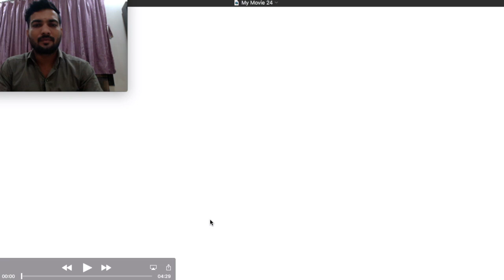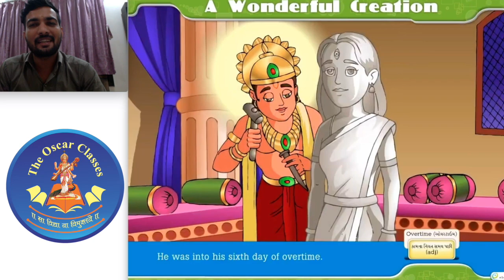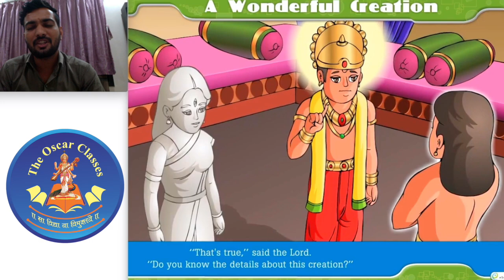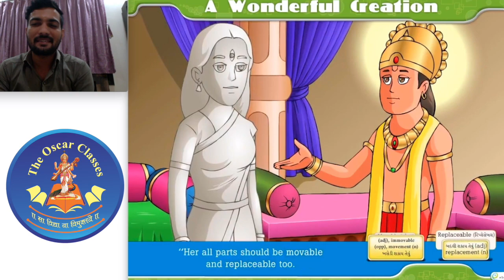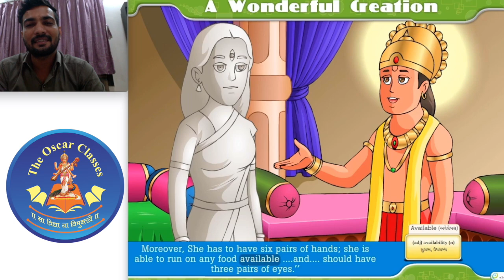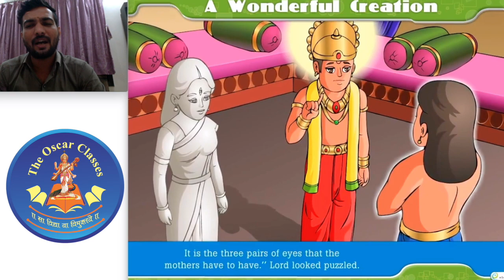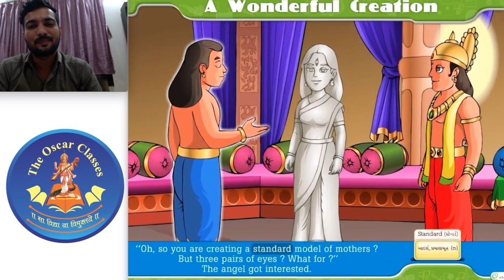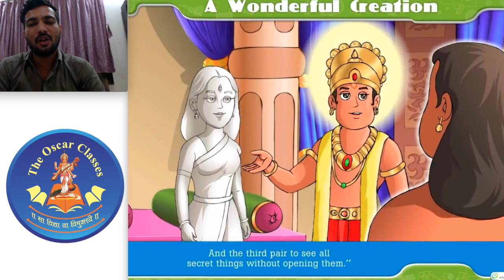STD-10 || ENGLISH || CH-4 A WONDERFUL CREATION || PART-1 || GUJARATI || RAKESH SIR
In this video Mr Rakesh Sir explain in detail about Chapter-4 A wonderful creation, SL,  Standard -10 Gujarati Medium in easy and simple way.

MOM- a wonderful creation
Std 10 English Sec Lang Gujarati MedL Chapter- 4 Wonderful Creation

STD 10 English Unit 4 (A Wonderful Creation) In Gujarati (ભાગ 1)

Std 10 Unit 4 A Wonderful Creation, STD 10 ENGLISH UNIT 4 A WONDERFUL CREATION, STD 10 ENGLISH GSEB,

STD -10 Sub: English CH:4- Wonderful Creation [GUJARATI MEDIUM]

A Wonderful Creation Std 10 English Second Language Read 4 { એક અદભુત સર્જન }

A Wonderful Creation, English, Std 10 Gujarati Medium

10043 Std 10 English Unit 6 A Wonderful Creation

A Wonderful Creation - 10th English Guj.Med By Himalay Raval (GSEB)

GSEB 10 English MCQ Chapter 4 Wonderful Creation Purvanil Education

Std 10 Unit 4 A Wonderful Creation

Against the odd MCQ, English, Std 10 Gujarati Medium

Tracks To Taj Nagar, Unit :- 1 ,AGAINST THE ODDS ( std.10th , English , GSEB)

std 10 english imp | imp essay | imp short notes | board imp tips

Mother – a wonderful creation Short Note

Sandeep Dubey - Basic English Grammar, Lesson 1 use of is am are were was | English spoken classes

Introduction to computer - chapter 1 (PO,Clerk,SBI,IBPS,Railway,SSC,AAO and all Govt exams )

Explanation of Prose A Wonderful Creation - 10th English (GSEB)

Std 10 English Gseb Gujrati medium

Std 10 english second language

Board Exam 2019 English most imp questions and short notes a wonderful cteation

An Interview with Arun Krishnamurthy, English, Std 10 Gujarati Medium

My Song, English, Std 10 Gujarati Medium

The Human Robot | The Beginning | GSEB |

Std 10 Unit 3 An Interview With Arun Krishnamurthy, Std 10 English ARUN KRISHNAMURTHY, GSEB PART 1

I Love You, Teacher, English, Std 10 Gujarati Medium

Wonderful Creation by My Love Shivu😍

Against the odds, English, Std 10 Gujarati Medium

Std 10 Unit 2 THE HUMAN ROBOT PART 1 std 10 English Gseb

Kach & Devayani, English, Std 10 Gujarati Medium

Std 10 Unit 5 Playing with fire, ધો 10 ENGLISH UNIT 5 PLAYING WITH FIRE (part 2) GSEB ENGLISH STD 10

The Human Robot, English, Std 10 Gujarati Medium

Wonderful Creation

Std 10 Unit 5 Playing with fire, ધો 10 ENGLISH UNIT 5 PLAYING WITH FIRE, GSEB ENGLISH STD 10

Our Feathered Friends, English, Std 10 Gujarati Medium

Std 10 English Sec Lang Gujarati MedL Chapter 6 I Love You Teacher Part 1 Purvanil Education

Wonderful Creation by GOD

Wonderful Creation

6 - A wonderful Creation || std 10 English || our education

From the Diary of Anne Frank Class 10 First flight Chapter 4 explanation

The secret of the machines. 10th new book English. Unit 5. Poem.

Std 10 English Sec Lang Gujarati MedL Chapter 5 Playing With Fire Part 1 Purvanil Education

CBSE IT Class X Digital Presentation Part-1

CBSE | Class 10 English | Unit - 5 - The Land of all Seasons | CBSE Syllabus | Live Videos

Arithmetic Progression Chapter 5 Class 10 Maths NCERT

10TH CLASS SSC ENGLISH UNIT 5 A- THE STOREYED HOUSE -5 (SOCIAL ISSUES)

10th English Unit 5. Poem, The Secret of the Machine Video.

The Secret of Machines| 10th Memory Poem| Glossary & Part 1|Unit 5| Samacheer

Tech Bloomers| Part 2| 10th Prose| Unit 5| Samacheer| TNPSC

Tech Bloomers, SSLC Unit 5 Prose in Tamil

THE SECRET OF MACHINE POEM SUMMARY AND FIGURES OF SPEECH IN TAMIL

10th English Unit 5. Supplementary , A Day in 2889 of an American Journalist Video.

10TH CLASS SSC ENGLISH UNIT 5 A. THE STOREYED HOUSE --2

NCERT/Chapter 6/Anatomy of Flowering Plants/Class 11/Quick Revision Series/NEET/AIIMS/Biology

## Librarian Science 1st unit first class##

Unit 10 || WHO WILL BE NINGTHOU? || Class V NCERT English Marigold (हिंदी में)